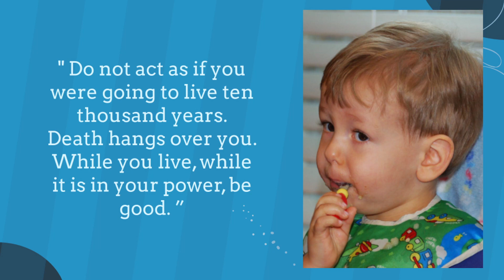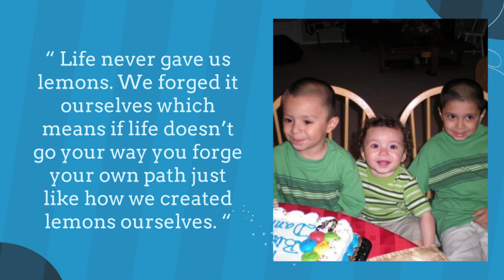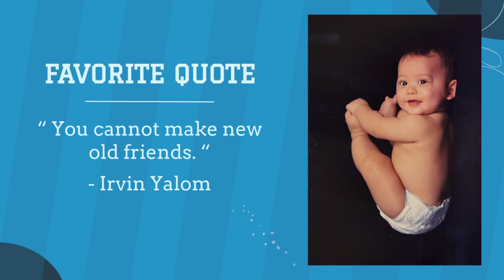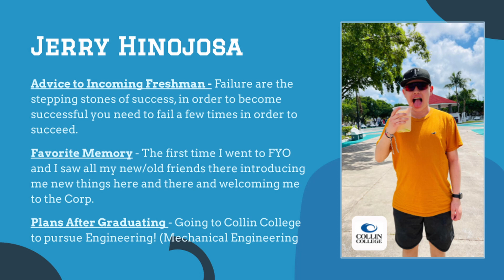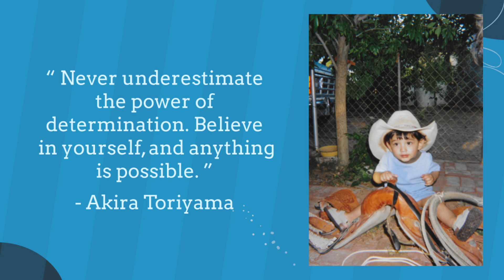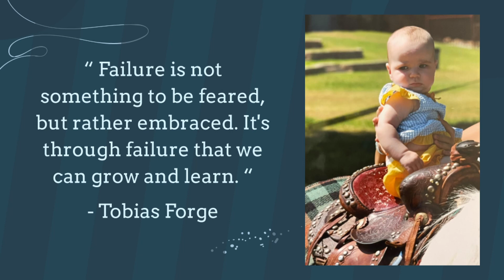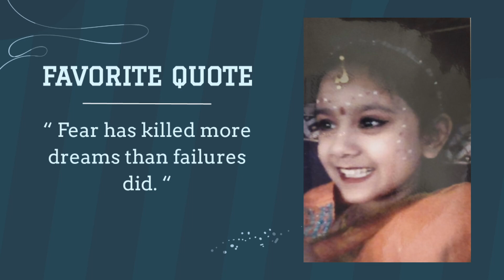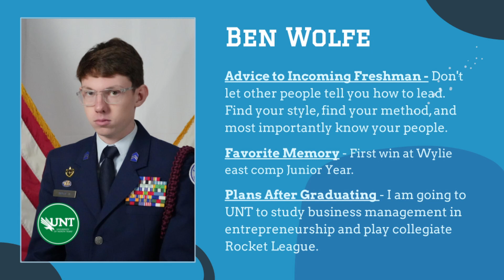Senior Slides - TX200010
Presented by the following outstanding cadets:
- MWR Commander: Redeit Habte
- MWR Deputy: Lily Terry
- Assistant: Tuan Nguyen
- Editor: Shaun Kelly